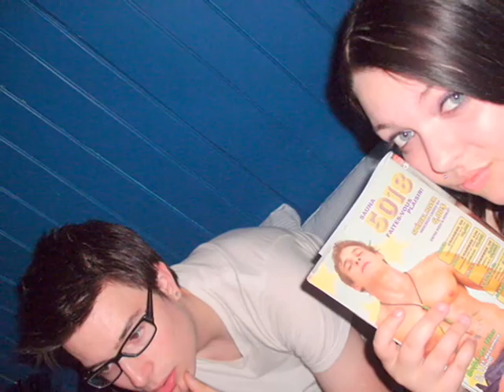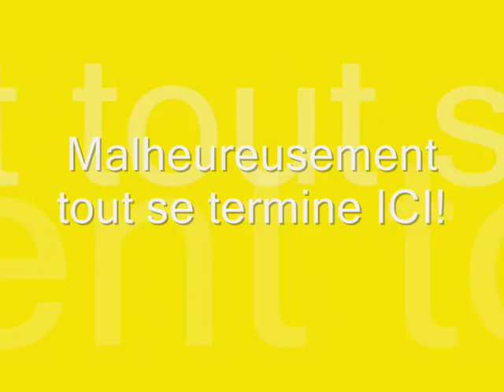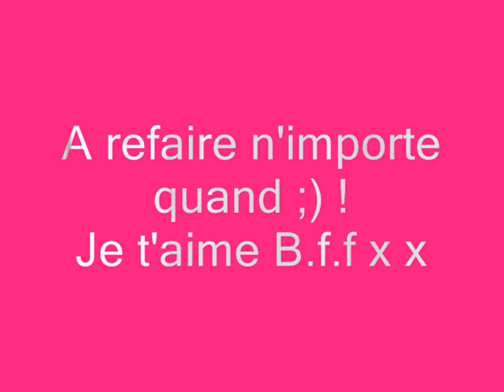MOI & OLI FRAMPTON & QUEBEC!